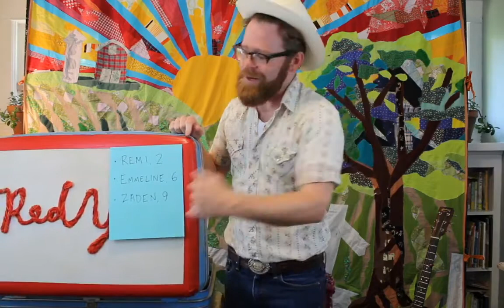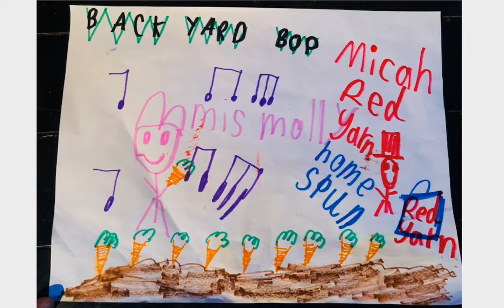Red Yarn: Homespun Ep. 44 - Gimme Space! (8/5/20)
Welcome to HOMESPUN with RED YARN! While families are hunkered down at home to keep their communities safe, Red Yarn & the Critters are live-streaming their "homespun" shows two times per week (Mondays & Wednesdays at 10am PT). This episode, "Gimme Space," originally aired on 8/5/20, and includes the following songs & critters

Gracie the Groundhog
“Critters in My Garden” (by Red Yarn)
Bob Rabbit
“Rabbit in a Log” (traditional, adapted by Red Yarn)
Mr. Froggie
“Jump for Joy” (by Red Yarn)
“Mr. Rabbit” (traditional, adapted by Red Yarn)

All are welcome to watch, but If you are in a position to donate, we would gratefully accept via...

Stay safe & strong out there, y'all! We're sending our love!